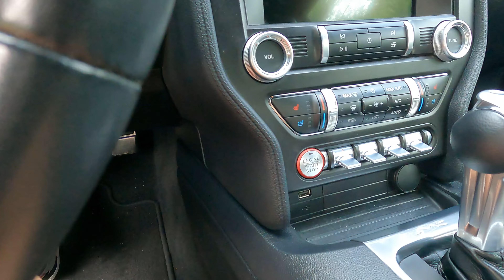Road Trip in My 2022 Mustang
I bought this beauty, 2022 mustang ecoboost premium! This is my dream car I been wanting for 30 years & I finally was able to purchase it. I love the color, my new toy 😁. She my expensive girlfriend figure of speaking 😁. Isn't she beautiful! I like to do lots of mods but unfortunately its expensive. If you buy my memoir book, then I can do some mods (wheels, tires, spoiler, stripes, engine tune etc. My book is called " You Don't Have to Live In the Past" by Jon Wilson. It's about my life from abandon as boy, living on the streets & coming to US.